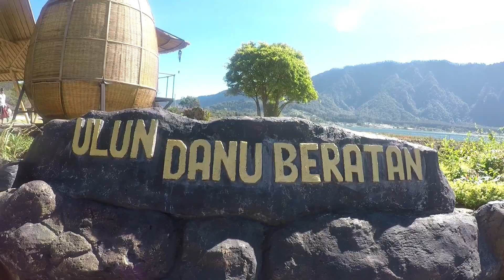Munduk- Bali - Indonesia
In Munduk we visited the Brahma Vihara Arama Buddhist Monastery, hiked to the waterfall Melanting, did a beautiful swing, took some pictures at the golf gate and last but not least we visited the temple of Ulun Danu Beratan where a religious ceremony took place.